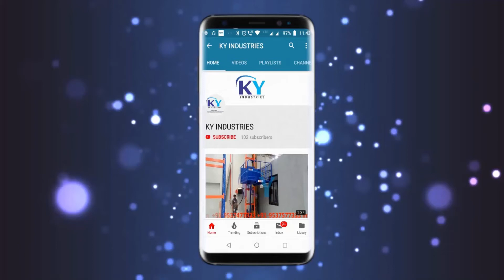KY 224 Crimson Print Pack Pvt Limited Timba Bareja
KY Hydraulic Elevator

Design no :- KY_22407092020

We are Ahmedabad based Hydraulic Elevator Company. We Design and Install Lift as per Customer Requirement. All Manufacturing is done is Ahmedabad, Gujarat. However, we do provide Installation to ALL OVER INDIA. We have Service Tie-up Partner, who will provide service after sales.

You can also visit our Youtube Channel for More Design.

Advantages of Hydraulic Lift

1. Looking for a low-maintenance elevator? Hydraulic lifts provide the advantages of being relatively inexpensive, safe and easy to maintain.

2. They're very convenient and cost-effective solution for low-rise buildings with low traffic.

3. Hydraulic elevators have been rated the safest option for home elevators.

4. They boast superb user friendliness and easy access machine room located at the basement.

5. Once they are put in place, hydraulic elevators provide the smoothest rides possible. This lift doesn’t require Head room or Pit.

6. Power required only while going up.

7. In case of power failure you can come down-manually.

8. This will work on Single phase also if reqd.

9. This can be fitted even on old buildings also.

10. Home position can be made for first floor.

11. General lifts are not available for one floor.

12. Cost of pillars & side walls can be saved.

13. Either RCC 6 Inch or Bricks 9 Inch wall (one side wall) needed.

Thanks,
KY Industries
Ahmedabad-Gujarat